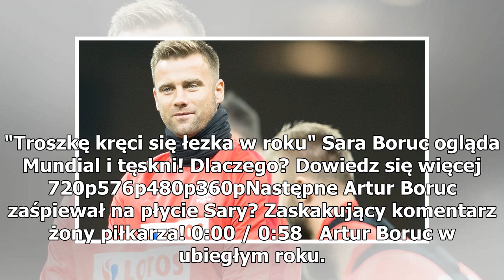"Troszkę kręci się łezka w roku" Sara Boruc ogląda Mundial i tęskni! Dlaczego?